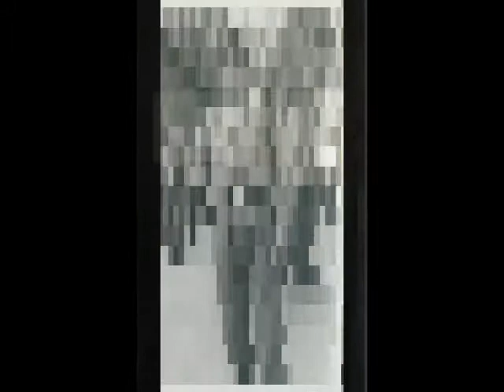emilio y fol1